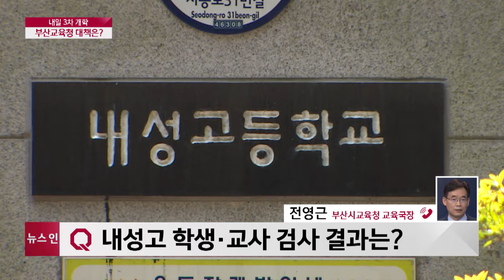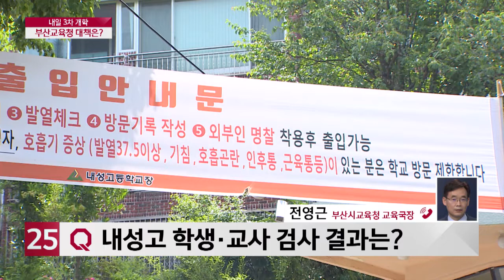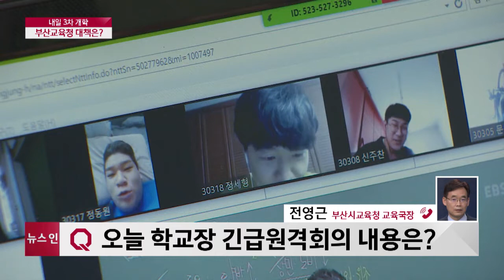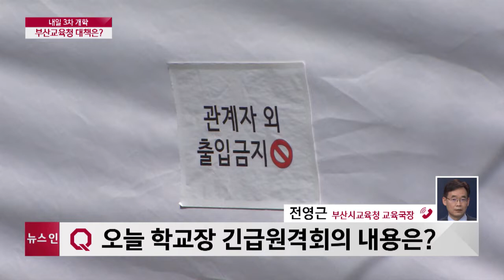[전화인터뷰] 내일 3차 개학…부산교육청 대책은? _ 전영근 부산시교육청 교육국장